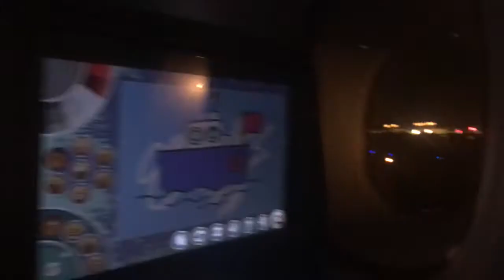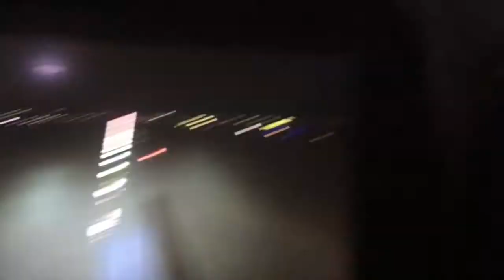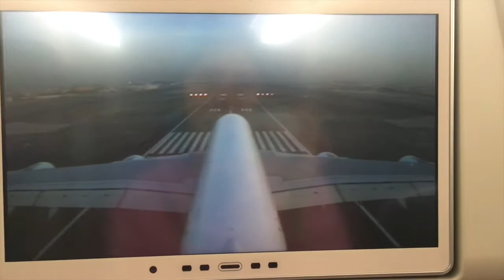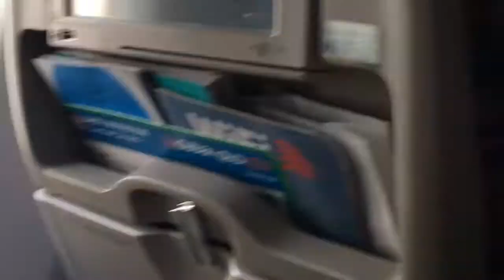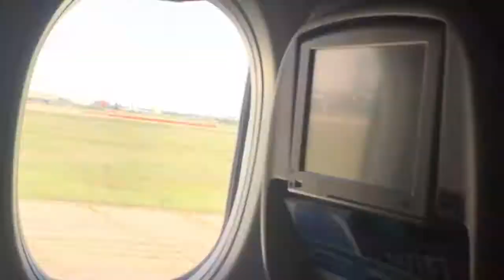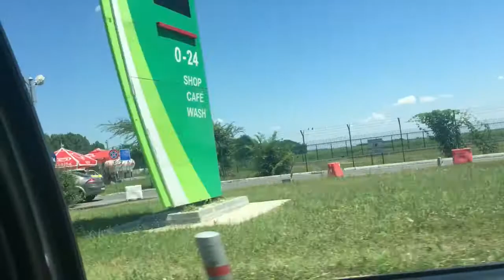De La Shanghai La România! Vara 2017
MUSIC

Playful from Apple iMovie